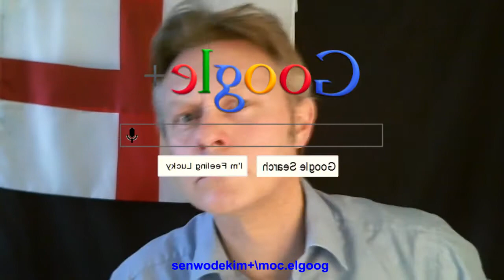How do I use this? is a simple video looking through the screen of a Google Search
My tribute to Vince Vaughn from The Intership, I have used google Docs Slides, Sony Vegas and a Logitech C510 webcam to make this clip ..